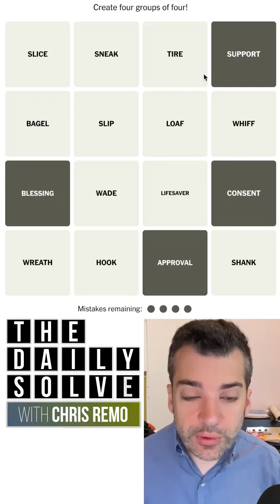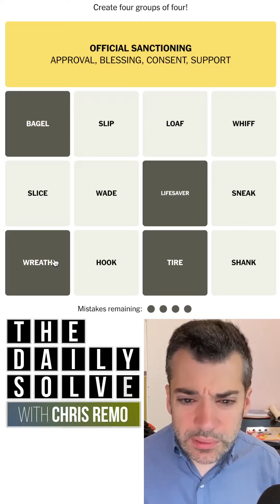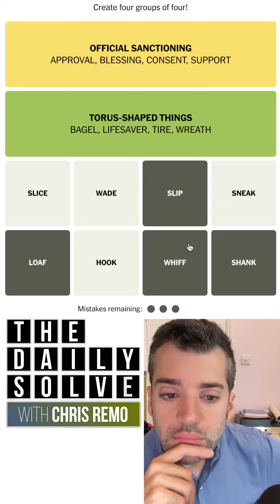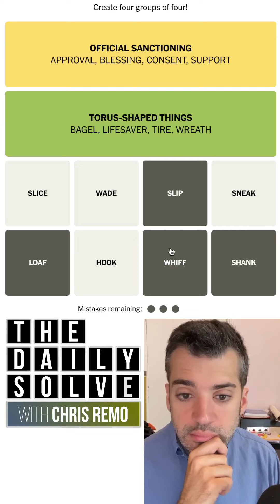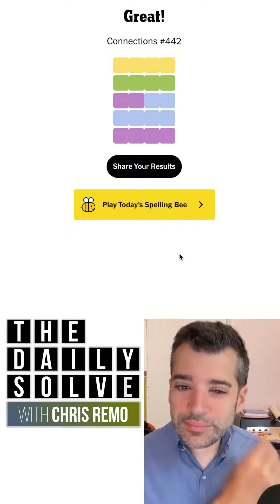Connections 442 - NYT Word Game - 26 August 2024